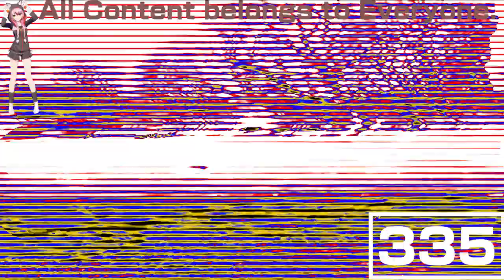(REQUESTED) Greatest Freakout Ever 12 In 1.0 Crino Day DUH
Requested by: MediaCyanHeartLogoEditor176 UTTP THTDC TSPL ATSPH